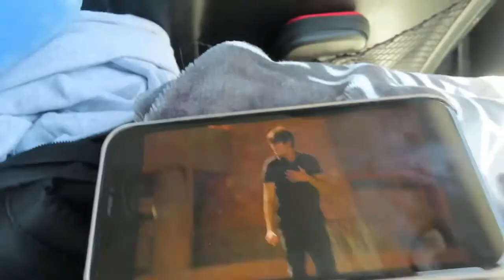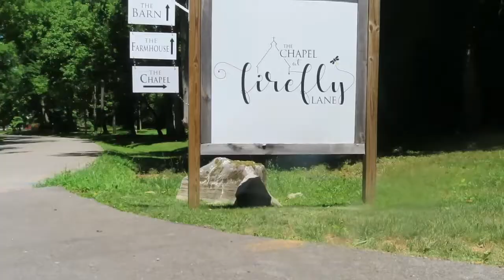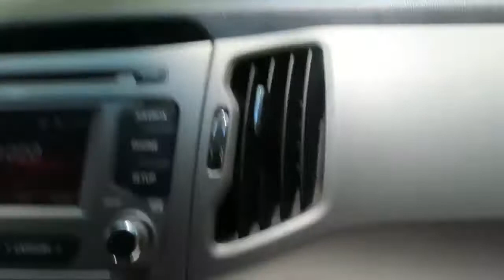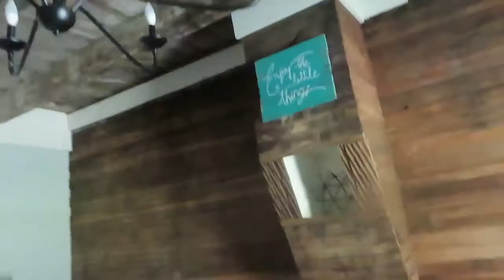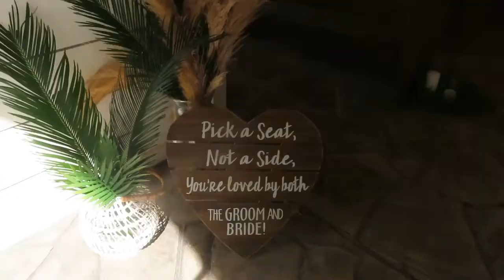Damiyen & Taylor Gee = Wedding week vlog